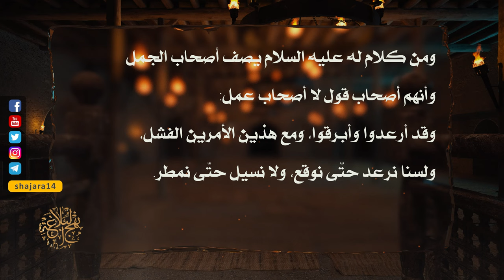من خطب أمير المؤمنين عليه السلام - في صفته وصفة خصومه - السيد مهدي الحسيني الشيرازي